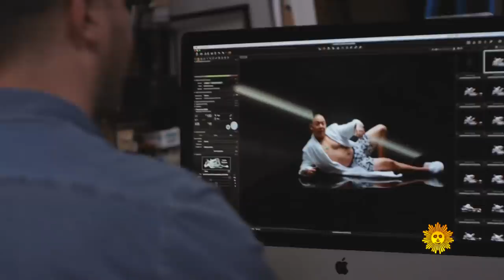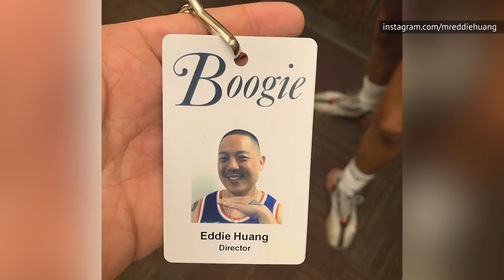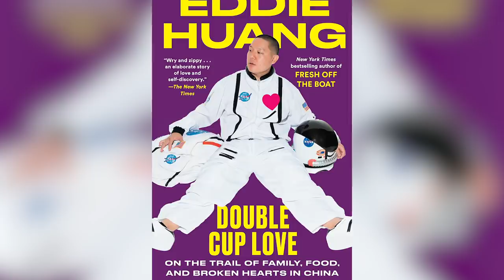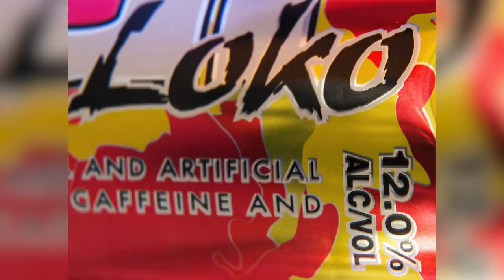The Truth About Celebrity Chef Eddie Huang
Eddie Huang wears many hats. Not only is he a chef, restaurateur, author, food personality, and attorney, but his autobiography Fresh Off The Boat: A Memoir was adapted into the popular ABC sitcom Fresh Off The Boat.

Huang is the son of immigrants from Taiwan, and he developed an interest in food from a very young age. He credits learning cooking techniques from chefs at his father’s restaurant. In 2009, he opened a restaurant of his own, a gua bao restaurant in the lower east side of Manhattan.

Besides his culinary skills, the multitalented celebrity is also outspoken about his opinions and is not one to shy away from controversy. To find out more about Eddie Huang, here is his untold truth.

Assault and domestic violence | 0:00
Inspiring Fresh Off the Boat | 1:23
Criticizing Fresh Off the Boat | 2:22
Branching out into film | 3:44
Cooking with MSG | 4:33
Standing up to racists | 5:41
No fan of Steve Harvey | 6:50
Unlucky in love | 8:03
Eddie and Anthony | 9:12
Four Loko trouble | 10:27